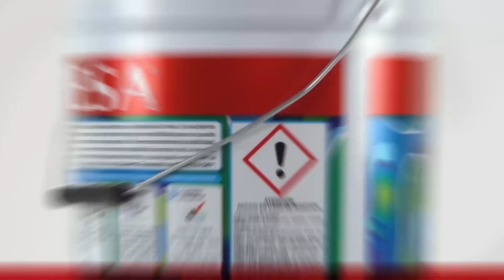VINIPESA ATRIBUTOS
VINIPESA La pintura de los grandes proyectos.

Pintura vinil acrílica base agua de gran poder cubriente y rendimiento para interiores y exteriores.

Disponible en acabados mate y satín.

Por su excelente rendimiento, VINIPESA es la ideal para el trabajo en grandes obras y por su extraordinario poder cubriente ayuda a disimular las imperfecciones en muros.

Por su formulación, evita la formación de bacterias, algas, moho y microorganismos que pueden dañar la salud.

Rendimiento satín de 10 a 12 metros cuadrados por litro. Acabado satín disponible en más de 3,464 colores.

Rendimiento mate de 7 a 9 metros cuadrados por litro. Acabado mate disponible en más de 2,484 colores en el sistema pintométrico  INFINITE COLOR.

IPESA Pinturas
"Nuestra Visión es de Colores"